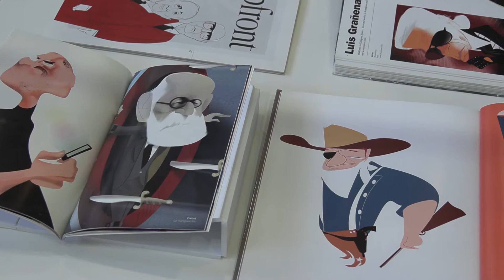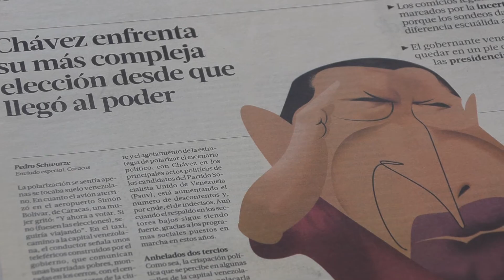Luis Grañena explica los porqués de su exposición de caricaturas en Paraninfo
Luis Grañena explica los porqués de su exposición ''Nunca olvido una cara.. pero con la suya haría una excepción', organizada por el Área de Cultura de la Universidad de Zaragoza en la sala África Ibarra del emblemático Edificio Paraninfo.
Más de 160 caricaturas de personajes reconocidos habitualmente por el gran público en los medios, por su trabajo en cine, música, política o deporte, entre otros, tanto a nivel nacional como internacional.
Desde hoy, 23 de septiembre hasta el 9 de diciembre en Paraninfo, de la mano de @culturauz